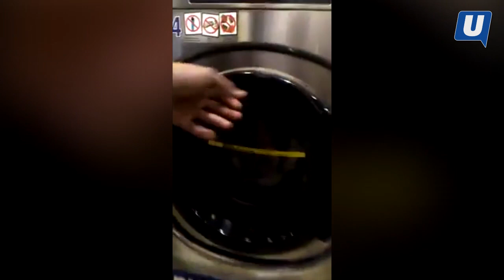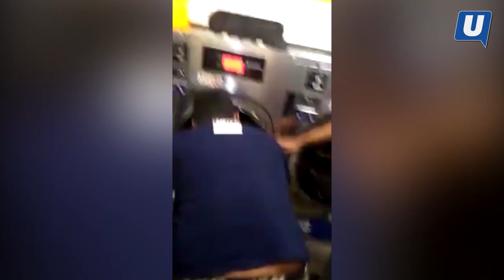Lepas kucing, kanak-kanak pula disumbat dalam mesin basuh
KUALA LUMPUR 2 Okt.- Seorang kanak-kanak berusia tiga tahun nyaris maut apabila terperangkap dalam mesin basuh selama 20 minit dalam kejadian di dobi layan diri di Bukit Sentosa, Rawang dekat sini tengah malam tadi.